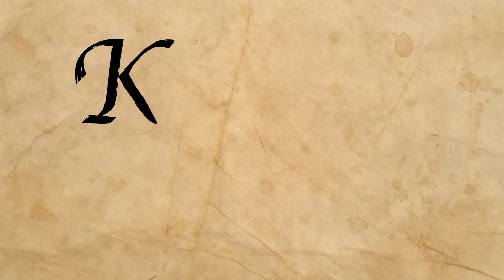King of the Seas trailer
Short trailer promoting my degree project, King of the Seas, a biopic recounting the captivating and true tales of the life and death of history’s most infamous and legendary pirate.